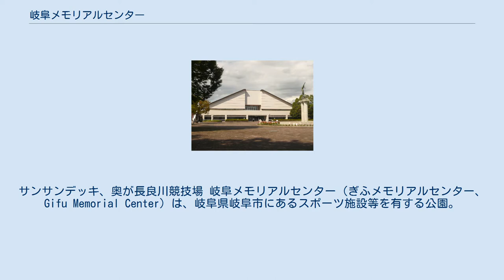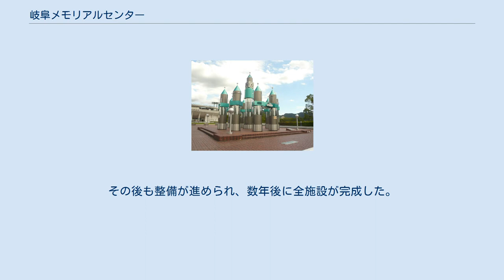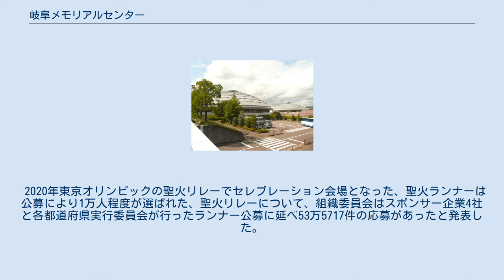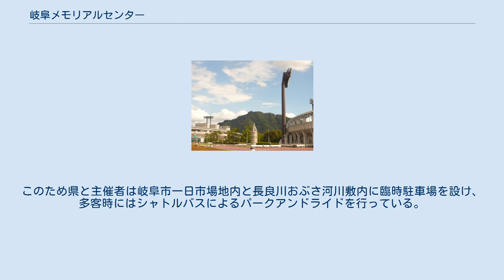岐阜メモリアルセンター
サンサンデッキ、奥が長良川競技場 岐阜メモリアルセンター（ぎふメモリアルセンター、Gifu Memorial Center）は、岐阜県岐阜市にあるスポーツ施設等を有する公園。
岐阜県県営の都市公園である。
施設は岐阜県が所有し、公益財団法人岐阜県体育協会が運営管理を行っている。
 市街地北側、長良川右岸側に位置する運動公園。
名称は「センター」だが、県が運営する都市公園のひとつである。
 現在メモリアルセンターがある岐阜市長良福光にはかつて1965年に開催された第20回岐阜国体に合わせ、岐阜県営グラウンドとして岐阜県営野球場などのスポーツ施設が整備され、また数百m離れたところには岐阜刑務所があった。
しかしいずれも老朽化し、更に刑務所も市内の別の場所（岐阜市則松地区）へ移転したため、県はこれら施設を撤去した後、新たにスポーツ施設を建設して運動公園として整備する方針を決めた。
敷地は一旦更地化された後、1988年に開催された「ぎふ中部未来博」のメイン会場として使用され、未来博終了後からメモリアルセンターの整備事業が本格的に始まり、1991年に長良川競技場など一部施設が竣工し開場。
その後も整備が進められ、数年後に全施設が完成した。
 体育館は基本的にスポーツ利用が殆どであり、コンサートやイベントは隣接する長良川国際会議場が利用されることが殆どであるが、まれに当館が利用されることがある（最近では2014年に小田和正が使用）。
 敷地内にはぎふ中部未来博の記念塔である岡本太郎作の「未来を拓く塔」や、高橋尚子の金メダル獲得を讃えゴールシーンを模した「高橋尚子像」など競技施設以外の見所も多い。
 2020年東京オリンピックの聖火リレーでセレブレーション会場となった、聖火ランナーは公募により1万人程度が選ばれた、聖火リレーについて、組織委員会はスポンサー企業4社と各都道府県実行委員会が行ったランナー公募に延べ53万5717件の応募があったと発表した。
 2041年10月25日に観測される金環日食の中心線がこの公園を通過する。
 で愛ドーム（左）、ふれ愛ドーム（右） 長良川スイミングプラザ 武道館 自家用車用の駐車場は施設内及び周辺にわずかしかなく、大きなイベントやプロ野球の開催時は駐車は困難となる。
このため県と主催者は岐阜市一日市場地内と長良川おぶさ河川敷内に臨時駐車場を設け、多客時にはシャトルバスによるパークアンドライドを行っている。